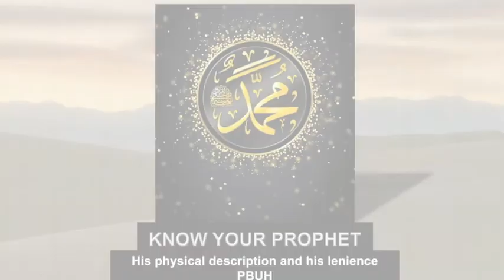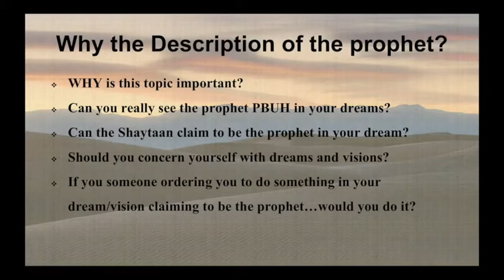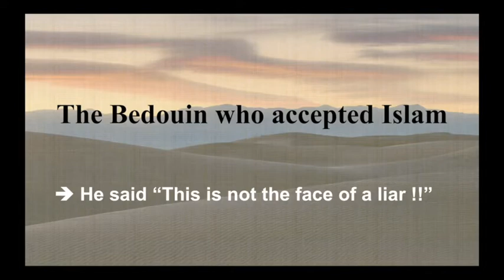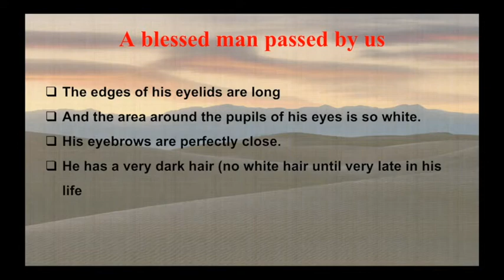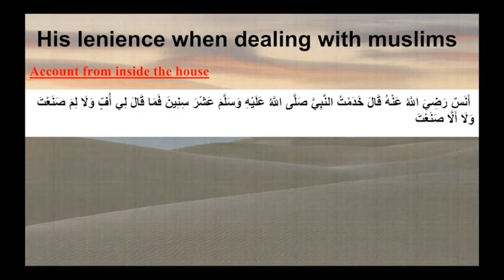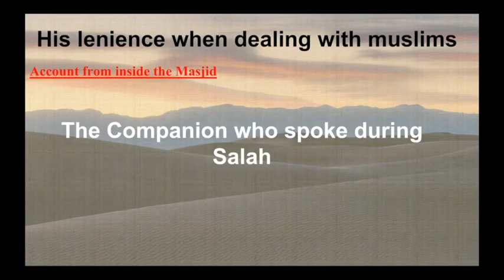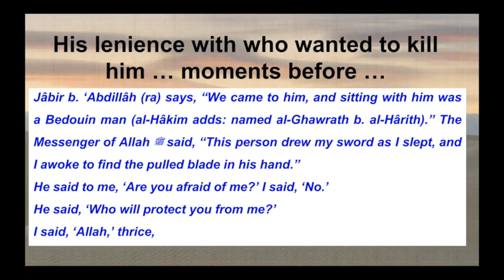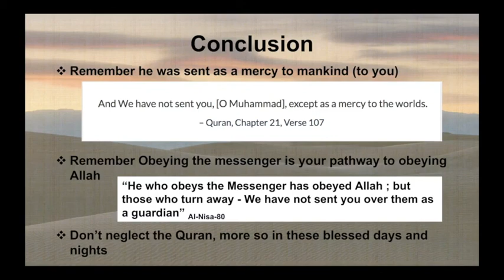know your prophet | his physical description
This is the second video in a series called "Know your prophet". Where specific character traits of prophet Muhammad PBUH are examined and discussed. Unlike a seerah (biography) series, this series doesn't go through chronological events in the life of the prophet but rather focuses on the human side of the prophet in general.